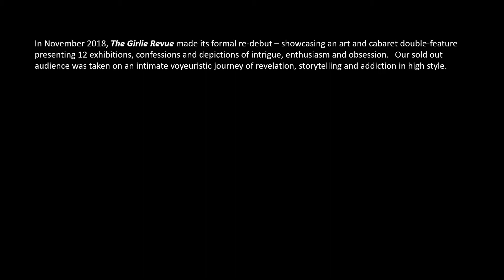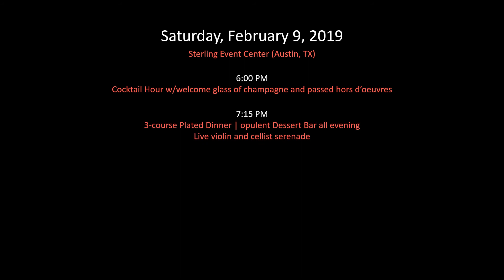TGR Promo Video - The Art of Loneliness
The Girlie Revue presents The Art of Loneliness on Feb 9, 2019.